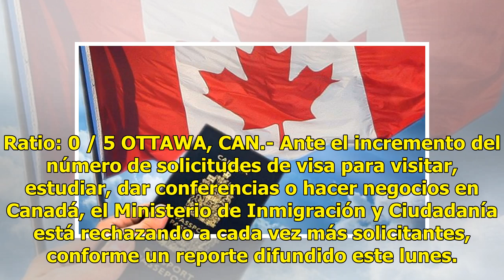Canadá rechaza cada vez más solicitudes de visas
Ratio: 0 / 5 OTTAWA, CAN.- Ante el incremento del número de solicitudes de visa para visitar, estudiar, dar conferencias o hacer negocios en Canadá, el Ministerio de Inmigración y Ciudadanía está rechazando a cada vez más solicitantes, conforme un reporte difundido este lunes. En 2012 Canadá recibió...